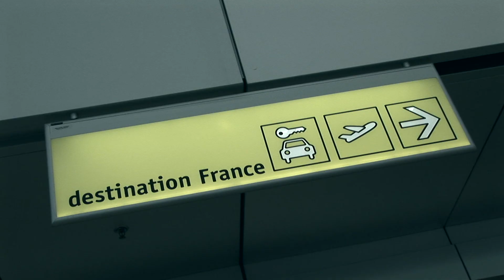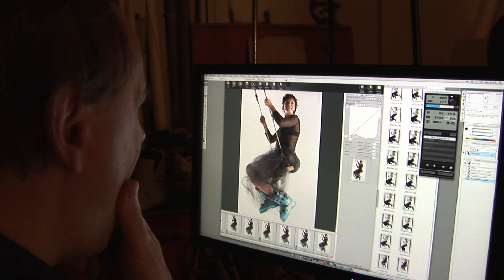Making-of : Lange Girls 2009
Movie of the Making-of : Lange Girls  2009